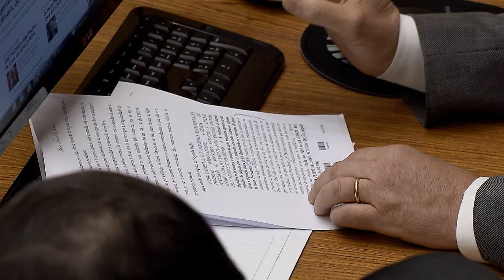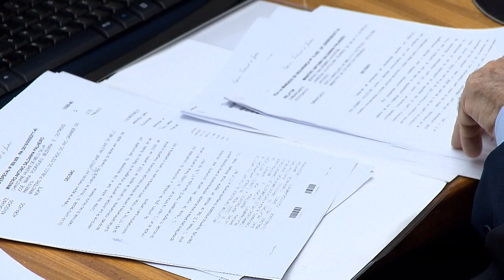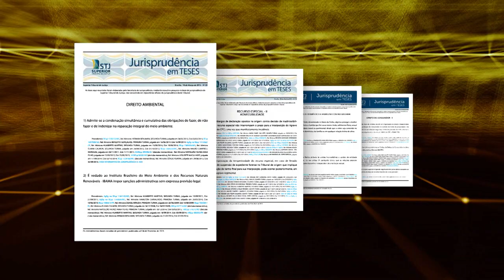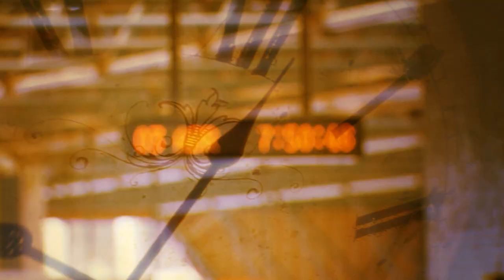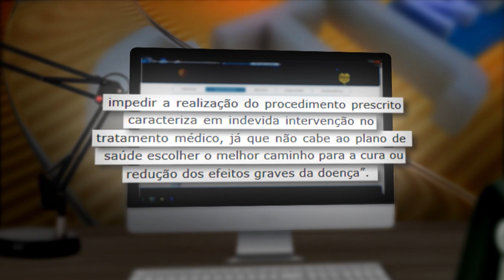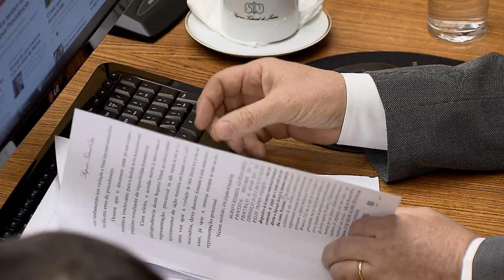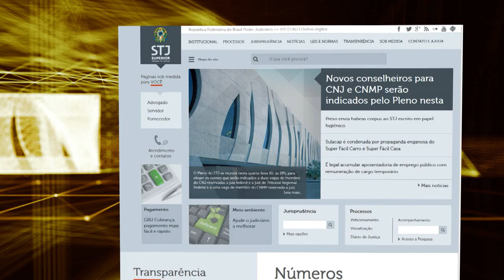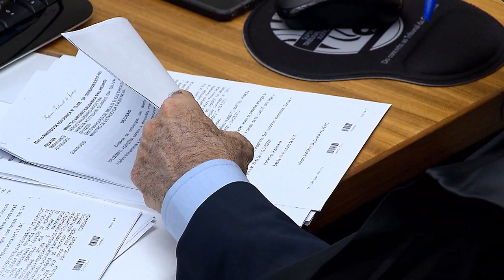STJN nº 199: Reprodução assistida (17/03/2018)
Esta edição do STJ Notícias vai mostrar uma reportagem sobre reprodução assistida. Muitos casais têm procurado a fertilização in vitro para ter filhos e as vezes tem que enfrentar alguma dificuldade./ Você vai saber o que diz a lei sobre a cobertura do procedimento pelo plano de saúde e o Estado nesses casos. No estúdio, a advogada Thaís Maia, respondeu dúvidas relacionadas ao assunto.
O STJ Notícias também traz decisões importantes tomadas pelos ministros do tribunal da cidadania. O programa vai ao ar na TV Justiça todo sábado, às 13h, com reapresentações aos domingos (13h), segundas (7h30), terças (11h) e quintas (7h30).